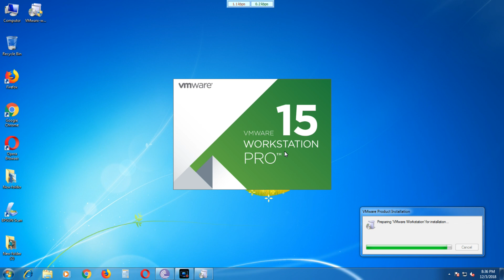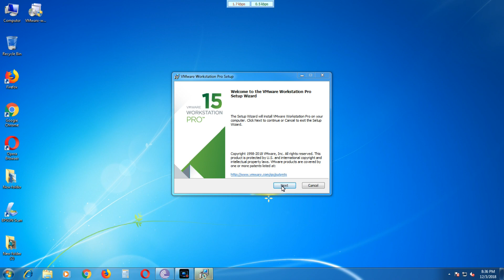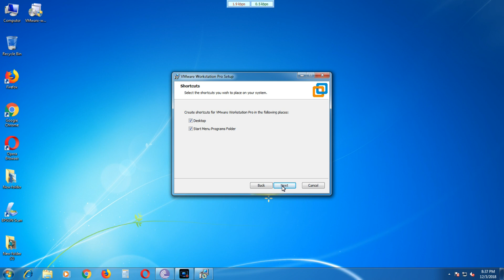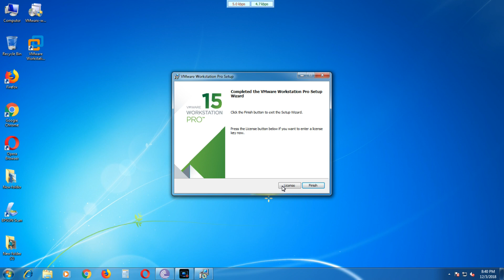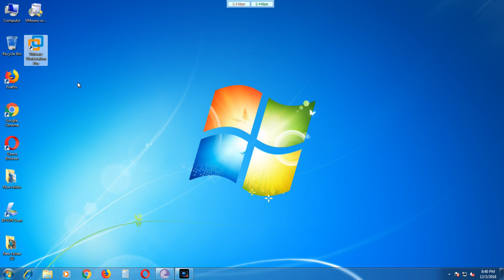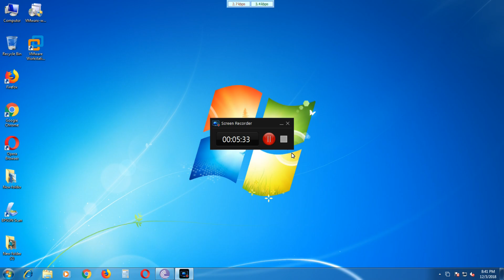How to Install VMWare Pro 15 in Windows 7